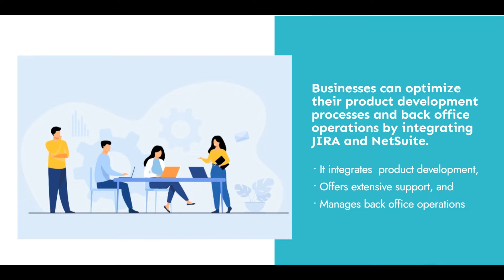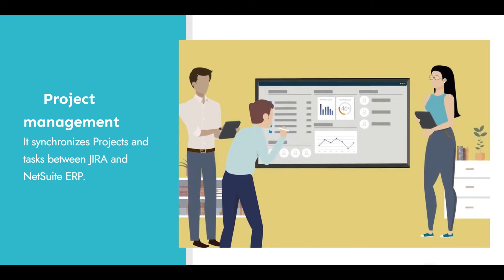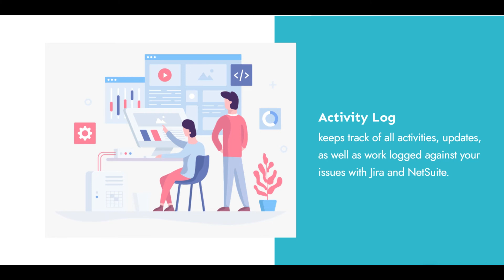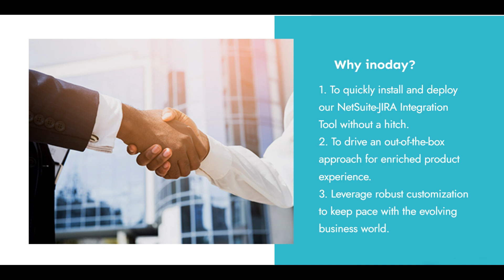JIRA NetSuite Integration | inoday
NetSuite Jira Integration simplifies project management and helps thriving businesses take a competitive lead. If you are looking forward to scale up, connect with an award-winning NetSuite Partner in India and witness the profitable growth.

About inoday - NetSuite Consulting Company

inoday is a prominent name among acknowledged ERP solution providers in India. We cater to our global clients with top category cloud ERP services such as NetSuite Consulting, NetSuite Implementation, NetSuite Integration and NetSuite Customization. Having served to a huge customer base with business management software successfully, we have marked our name as the best software company in India, USA, Australia & UK.